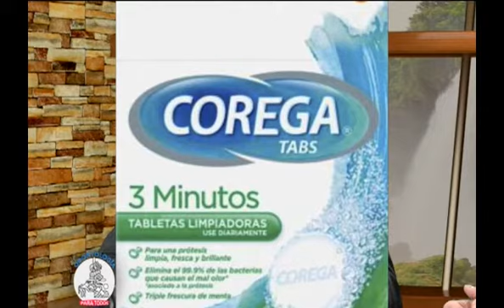PRÓTESIS DENTAL TOTAL 𝗘𝗡 PROSTODONCIA DENTADURAS IMPLANTOSOPORTADAS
PROSTODONCIA TOTAL
                        PRÓTESIS DENTAL
                        DENTADURA
                        DENTADURA POSTIZA
         135  QUÉ ES UNA PROSTODONCIA TOTAL
                       QUÉ ES UNA PRÓTESIS DENTAL
                       QUÉ ES UNA DENTADURA
          4:23  FINALIDAD PROSTODONCIA
          5:50  INDICACIONES PRÓTESIS  DENTAL TOTAL
                       INDICACIONES PROSTODONCIA TOTAL
                       INDICACIONES DENTADURAS
          7:19  ADAPTACIÓN PRÓTESIS TOTAL
                      ADAPTACIÓN DENTADURAS
        12:02  CÓMO CUIDAR PRÓTESIS DENTAL
        13:22  CUANTO TIEMPO DURA PRÓTESIS DENTAL
        15:15  PROSTODONCIA PORCELANA
        15:54  PRÓTESIS DENTAL TOTAL DE ACRÍLICO
                         PROSTODONCIA DIENTES ACRÍLICO
                         PROSTODONCIA ACRÍLICO
        20:10  PRÓTESIS IMPLANTOSOPORTADA
Tema Relacionado.